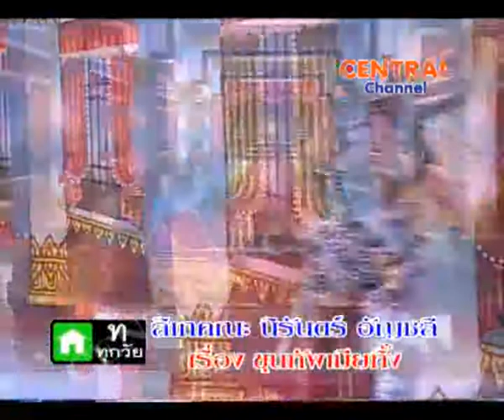ขุนทัพเมียทิ้ง เทป 3 เบรค 1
รายการ วัฒนธรรมบันเทิง
เรื่อง ขุนทัพเมียทิ้ง